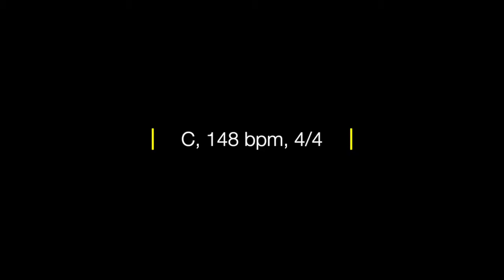I'll Never Walk Alone // Every Nation Music // Electric Guitars Playthrough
Song: I'll Never Walk Alone
Artist: Every Nation Music
Album: Doxology
Writers: Elvin Edgar Joseph, Gideon Koh, Kelvin Lim, Neil Batiancila
Label: Every Nation Music
Year: 2016
mtID: 6011